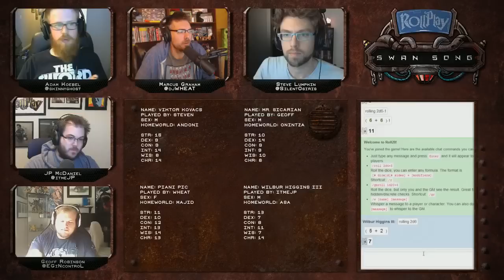RollPlay Swan Song - Week 2, Part 1